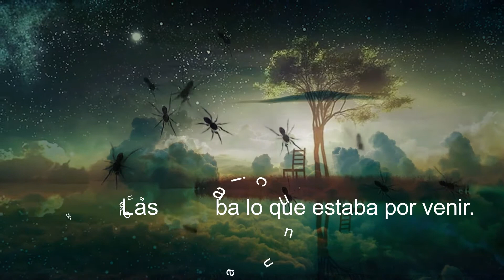Ianchaak, un viaje al reino de los moches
José Antonio estudia en un colegio inglés de Lima, pero, de pronto, se tiene que mudar a Trujillo y pasa de ser popular a ser el nuevo. Además, él, que está acostumbrado a un colegio solo de varones, tendrá que compartir clases con chicas. En una excursión de trabajo a la Huaca Cao ven a un perrito peruano sin pelo y lo siguen. Este los llevará al siglo VIII, en el que serán testigos de fiestas y rituales moches y tendrán un sinnúmero de aventuras.